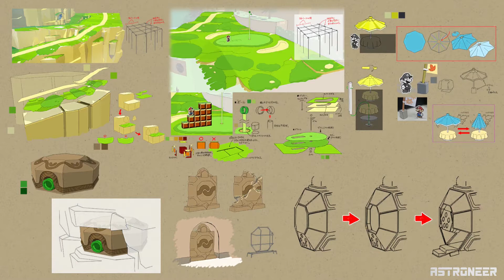Paper Mario - 5 - Der Pergamenton-Tempel (German/Deutsch)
Heute findet Mario die letzte Panzerkugel und kann damit den Eingang zum Pergamenton-Tempel freilegen...